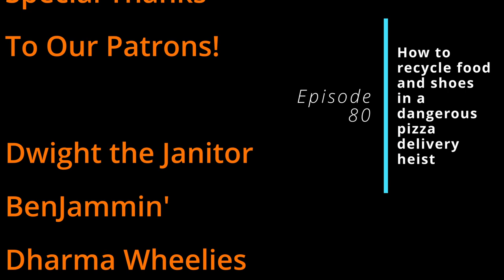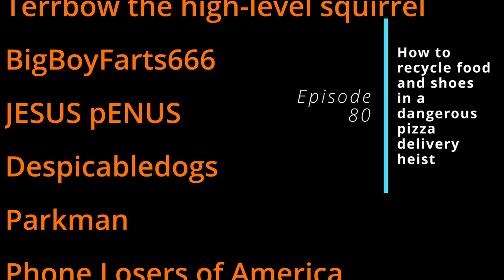Episode 80 - How to recycle food and shoes in a dangerous pizza delivery heist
In this short show, we tried to find the right boot for bootcamp, fat people shoes, what to do with the food when we're done processing it, what to do about a lost Miriam in a haunted house attraction, a coffin bed for Dracula, deliver a birthday-gram, find a room for our 600 ants in a box, and a good camping hole.

Features calls by: Wingless, Turbo, Gordo, Tedwwweb, Cat_Astroph3, Milkman, Miriam, Dwight the Janitor, Akspa

Gordo
Chrispy 808
Dharma Wheelies
MST3Claye
FancyPants
Anonymous
Mister Turbeaux
Parkman
Phone Losers of America
BenJammin'
Despicabledogs
BigBoyFarts666
JESUS pENUS